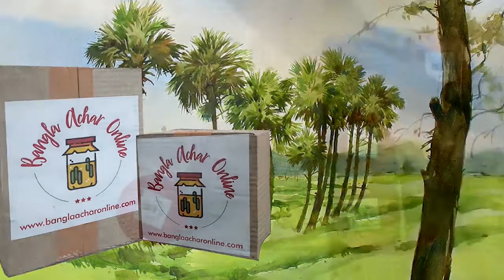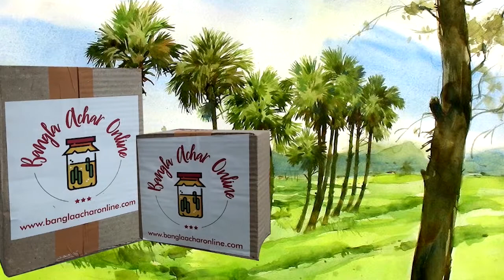Sure Sure Supravat|| Prabir Das || Esgee Music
Sure Sure Supravat From Prabir Das

SINGER -
PABIR DAS
ANCHORING -
TANUJA NANDY
MUSICIANS -
KEY BOARD –
KOUSHIK MUKHERJEE
TABLA –
SUPRIYO CHAKRABORTY / SUMAN DAS
GUITOR –
CHINMOY (BABLA) SHEE
SOUND RECORDIST -
SUBIMAL DAS
MAKEUP MAN -
SAMIR MONDAL
PRODUCTION ASSISTANT
SOMNATH
ASSISTANT DIRECROT -
MANISHA RUDRA
CAMERAMAN -
DIBYA SARKAR / SOMNATH PATRA / SUBHASISH GHOSH
CAMERA & POST PRODUCTION -  BIG STUDIO
SPECIAL THANKS TO  -
DEVJIT ROY
ROBIN GHOSH
SABYASACHI NANDY
DOP, ONLINE EDIT & DIRECTION -
SUMAN SARKAR
ASSOCIATE PRODUCER -  SOMA NANDI
SUJOY MAJUMDER
SSYE
PRODUCER -  SUBIR GHOSH
ESGEE MUSIC    PRESENTATION